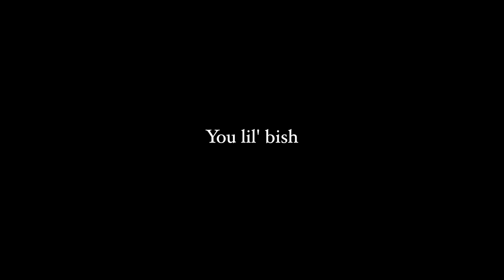LIL DEEZY - Hard Work [Deezy’s season #7]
Deezy’s Season #7 - ''Hard Work''
Produced by Donato
Recorded/mixed at Onlock Recordings
Directed by MOB

13 salopards/Stormer Management
2017

Lyrics:

Verse 1:

Sticking to my roots yeah you better buckle up
Finna move to Tampa Bay after I make a coupla Buccs
Or just gone in the MIA, Bonding with my bae
Nah scratch that, y'all better know DK is where I stays
If I happen to fail, just know I won't let my flow dry cuz
I can be your favorite rapper's favorite's ghostwriter
Labels get caged and captured, haters and the foes tied up
The mic is my cake batter, you just play your roll right, cuz?
We all catching meltdowns when this unlucky life colder
Right soldier when fights over, I'll keep my dusty Nikes
I walked through the snow with when the nights froze us
And I swear that's simply cause I don't really like loafers

Hook:

All I know is the hard work
Watchu know bout dreaming late at night?
Trynna be on stage for life
Gotta be the greatest on the mic

All I know is that hard work
Whatchu know bout making all these ends meet
Destroy the man I am, so I can be the man I can be

Verse 2:

Peace to my super trained broads who "cold shoulder" all the sosos
And my super Sayan dawgs who trynna dodge this Mr.Popo
Dark vibes, I really mean it, boy you not nice
Hitting the game, and my lyrics gon bang made your girl head bob right
The feeling is sick and tight, I'm killing so pick a side, rapping the lethal, trapping the zeros, acting like a hero, you flipping the script tonight
Trynna see where the max be, I'm so wavy in
Getting cream like I'm ashy, I'll blow at the end
Your team is trespassing, yeah UFO/you a foe: aliens
This scheme will bring back rap city, flows bohemian
Heard you say : "don't start to miss people when they gone
To which I reply : "don't stop dissing me once I sit on the throne"